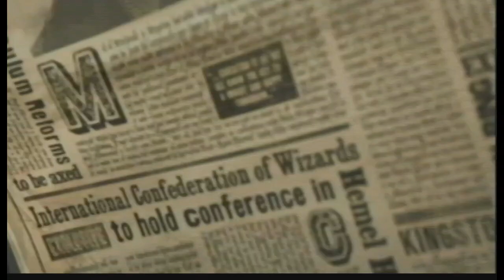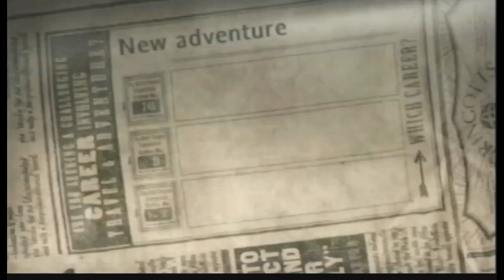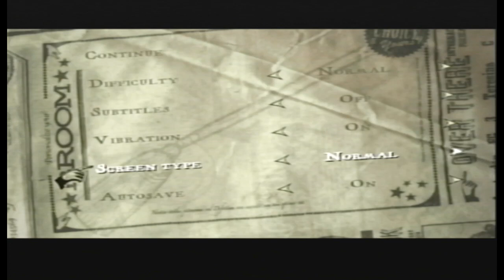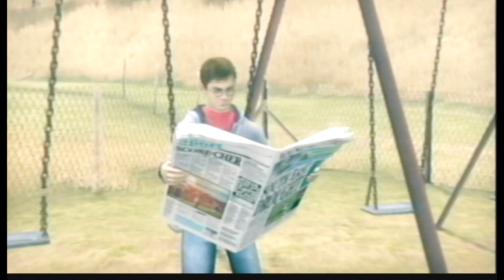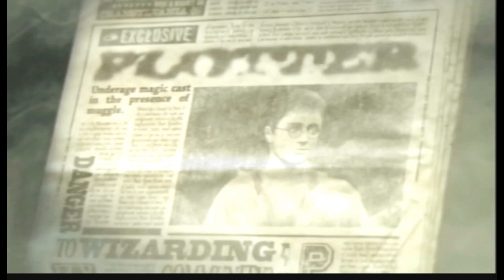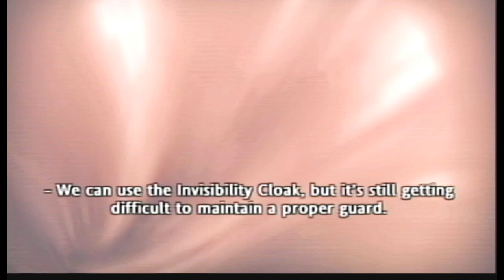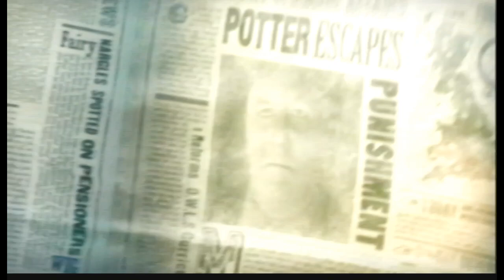Harry Potter and the Order of the Phoenix (BLIND RUN) - Episode 1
This is the first video of a Blind Run Gameplay of Harry Potter and the Order of the Phoenix from the PS2.